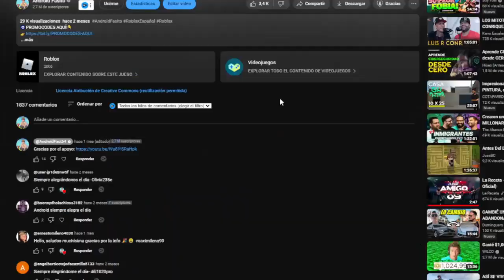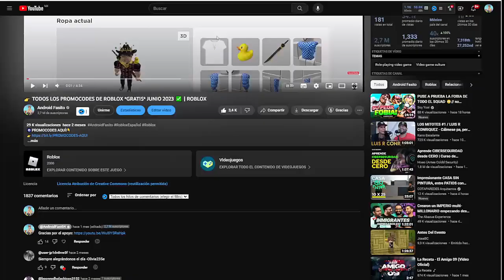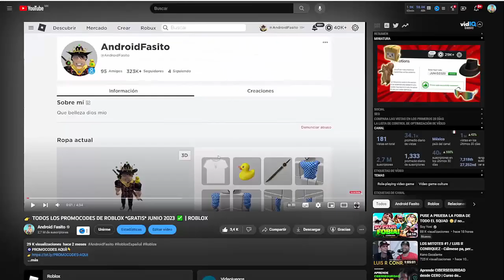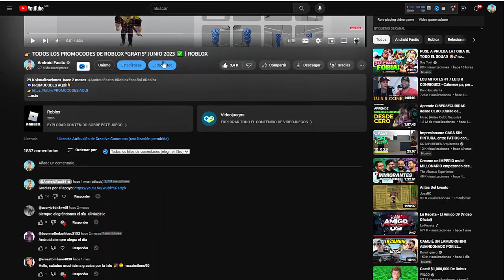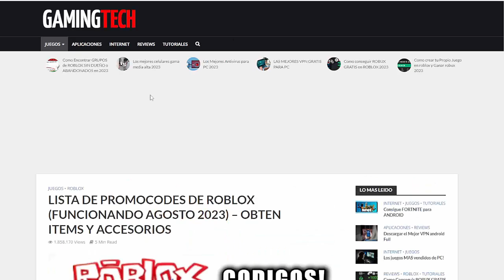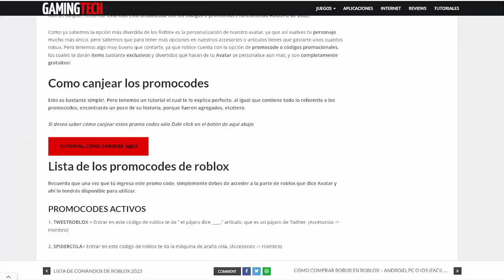👉 TODOS LOS PROMOCODES DE ROBLOX *GRATIS* AGOSTO 2023 ✅